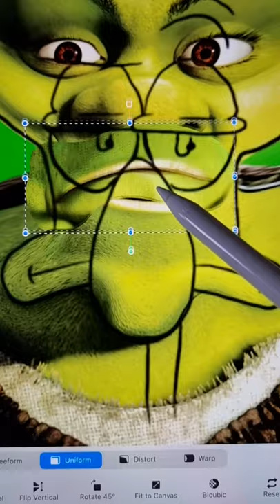I helped ✨Shrek✨ to have a surgery to look like ✨Squidward✨, and I can not stop laughing 😂 ​​